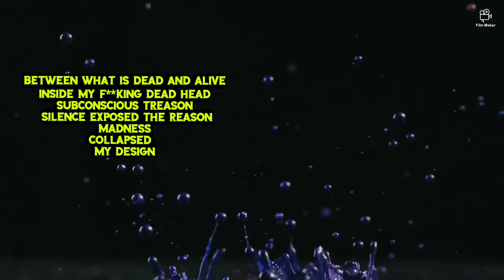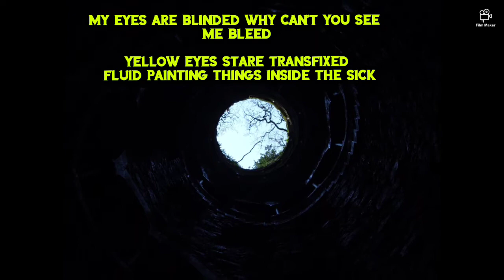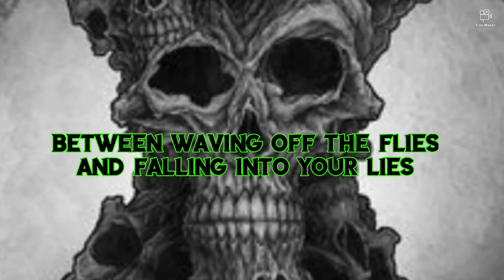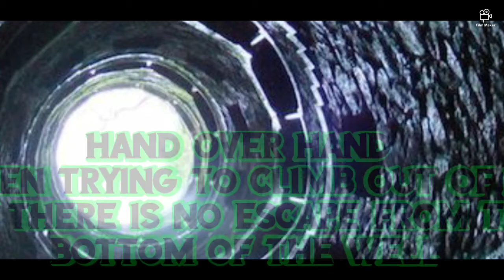GHOST/ME---BOTTOM OF THE WELL